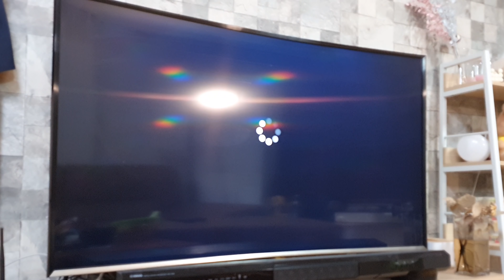장어구이에 혼술.. 그리고 미짱을 소환하다 ?! 👭🍻 혼술 먹방 Mukbang Eating Show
안뇽하세요 미짱이에요 ! 🙋 ♀️
요즘 너무 중요한 면역력..😷 몸보신을 위해 장어구이와 복분자주를 먹어봤답니다 🤭🍷 예전에 민물장어 먹고 올렸던 적이 있는데 이번엔 바다장어를 먹어봤어용 ! ㅎ_ㅎ 제가 너무 좋아하는~🥰
먹자마자 몸에 힘이 불끈 💪 나더라구요 🤣 그 덕에 코로나따위는 잘 이겨낼 수 있을 것 같숩니다 ! 🤬
그리고 장어 머리와 뼈는 된장찌개에 넣으니 장어 머리에서 우러나온 국물이..👍 뼈는 뼈튀김을 해야 진리이지만 그냥 구워먹었는데도 빠삭빠삭 ! 🤩 남은 뼈는 오늘 뼈튀김 해먹으려구용 😋
다들 별 일 없이 잘 지내시겠죠? 😭 이런 안부를 여쭤본다는 것두 넘 슬픈 현실.. 하루 빨리 평화로운 날이 오길 바라며..🙏
오늘도 영상을 봐주신 모든 분들께 진심으로 감사의 인사를 드립니다 🙇 ♀️❣